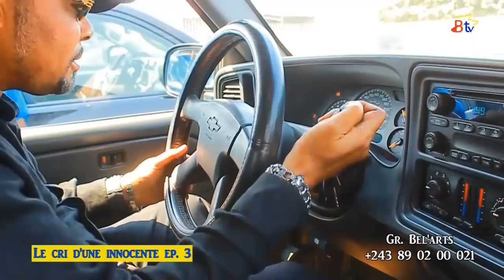RÉTROSPECTION DE DADDY DIKAMBALA